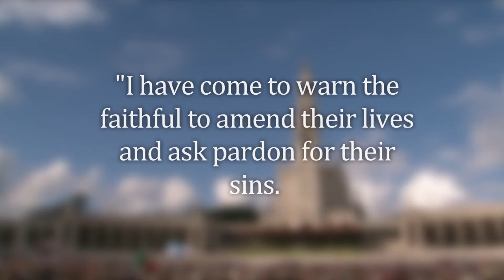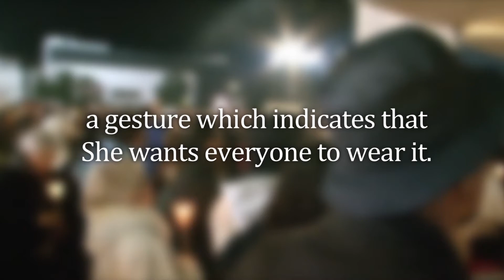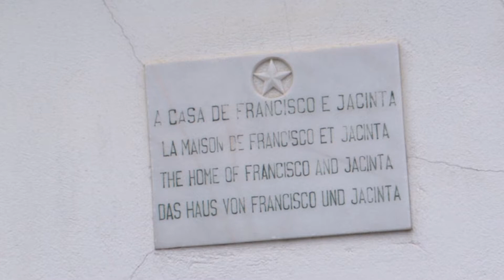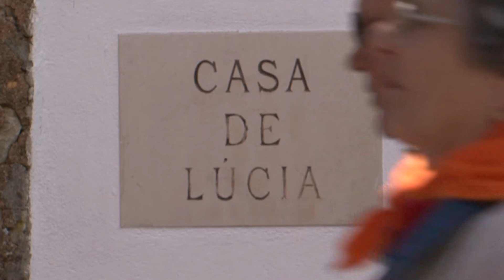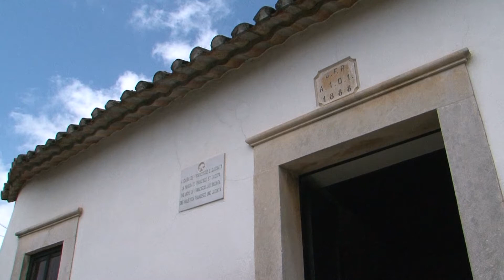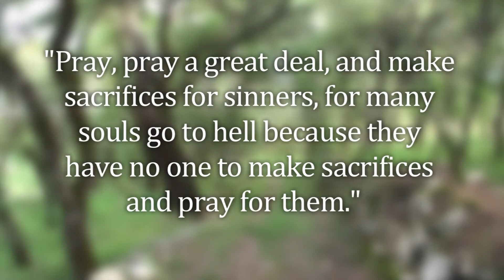OLA IL 01 WKSHP - J Vennari ENG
Catechism